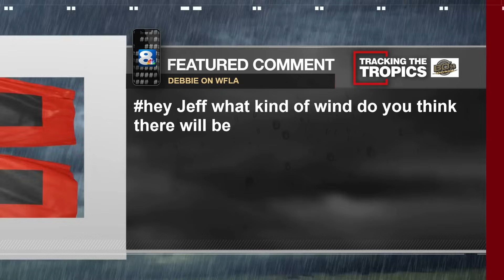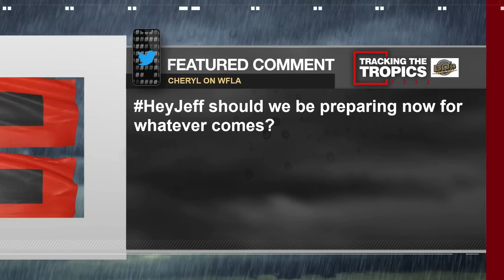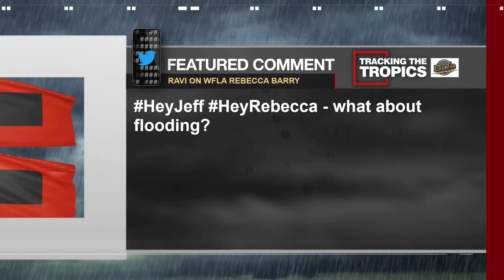NHC ups odds of tropical development in Gulf | Tracking the Tropics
All eyes are on the Gulf of Mexico as a tropical wave approaches. Forecasters are watching an area of low pressure with a 60% chance of formation by next week.